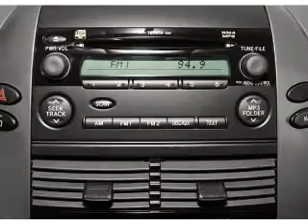2006 Toyota Sienna - Madison WI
Phone:
Year: 2006
Make: Toyota
Model: Sienna
Trim:
Engine: 3.3 liter 6 cylinder 24 valve
Transmission: 5-Speed Automatic
Color: Gray
Mileage: 117673
Address:
5422 Wayne Terrace